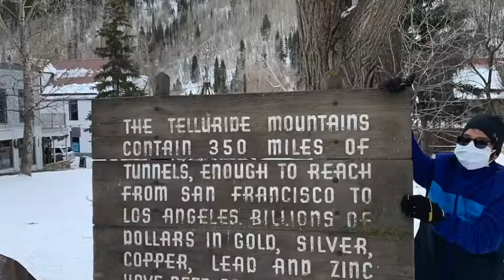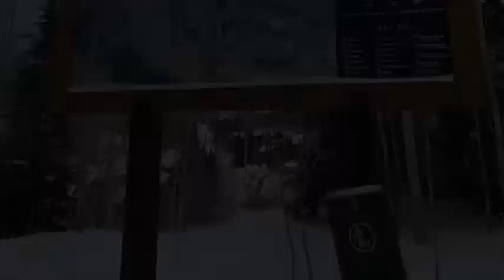Scenic Views at Telluride and MOAB